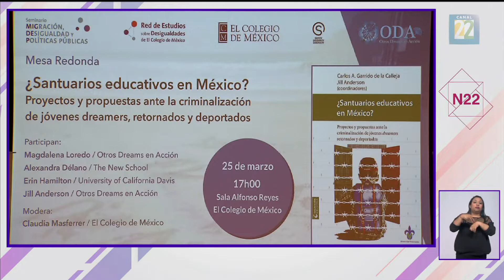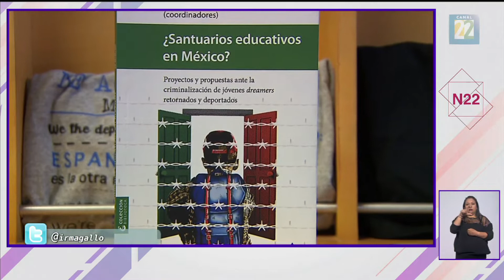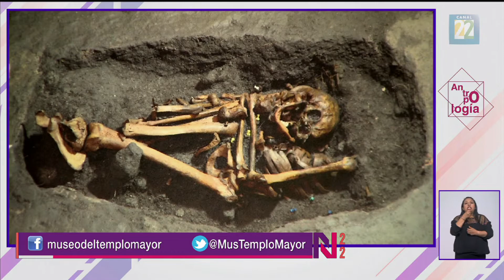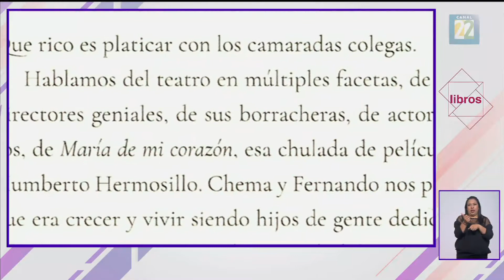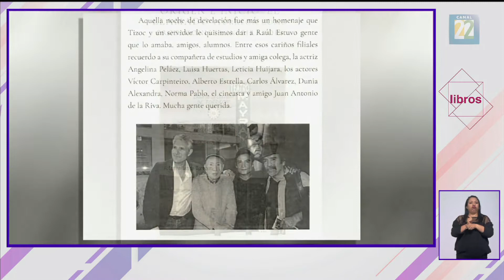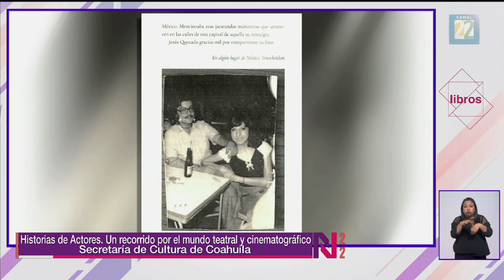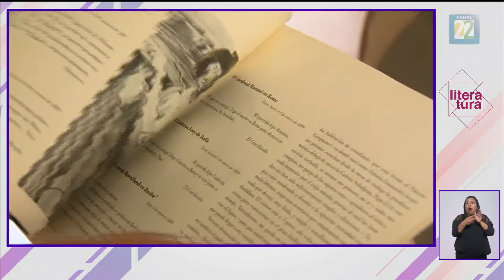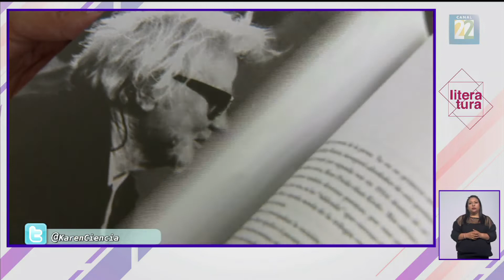Noticias 22 / 26 de marzo de 2019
02:04 ¿Santuarios educativos en México? proyecto organizado por El Colegio de México en apoyo a los jóvenes dreamers, retornados y deportados.
06:26 Recientes hallazgos de ofrendas y sacrificios en el Templo Mayor.
11:27 Enlace con Huemanzin Rodríguez en el Monumento a la Revolución previo al concierto de Yo-Yo Ma.
13:36 En el estudio, la artista plástica Yoje Dondich, para hablar acerca de su trabajo en la exposición ¨La Sinestesia de las Formas" presentada en Milán, Italia.
21:48 En el marco del Día Mundial del Teatro, la Secretaría de Cultura invita a una jornada de actividades en en Centro Regional de Cultura de Ocoyoacac.
23:37 La Escuela Nacional de Arte Teatral organiza una jornada escénica para celebrara el Día Mundial del Teatro, con veinte presentaciones a lo largo de doce horas.
26:53 El actor Raúl Adalid Sainz repasa su andar en el mundo teatral y cinematográfico en el libro "Historias de Actores".
30:35 La editorial Pleroma cumple dos décadas transmitiendo el pensamiento filosófico.
33:44 Reacciones de la comunidad cultural nacional ante la petición del presidente de México, Andrés Manuel López Obrador, a la monarquía española de pedir perdón por los abusos cometidos durante la conquista hace 500 años.
39:05 "La fotografía de Desnudo en San Carlos, Homenaje a Kati Horna" en la Academia de San Carlos, es una muestra del trabajo de la fotógrafa de origen húngaro.
42:56 Geología y Arte contemporáneo para conocer la relación entre el cuerpo y la tierra en la exposición "Earth-Body", presentada el Museo de Geología de la UNAM.